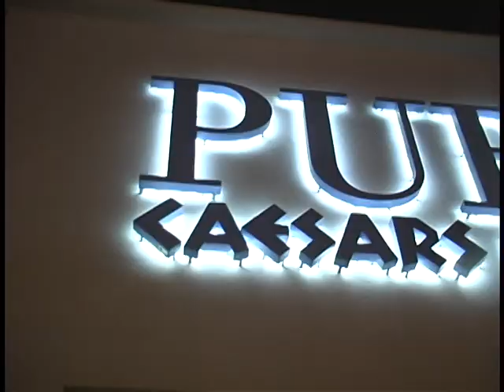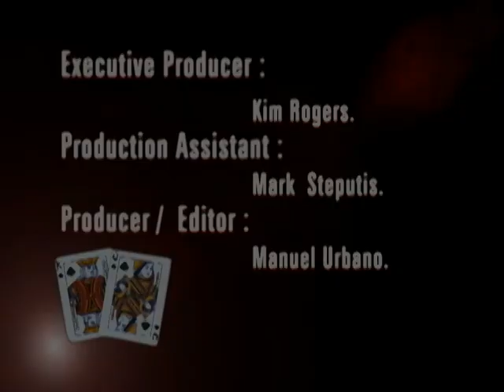Fiestas Privadas en La Mansión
Team Travel Colombia y Poker Magazine Colorado se unen una vez más para uno de los mejores eventos de Playboy.